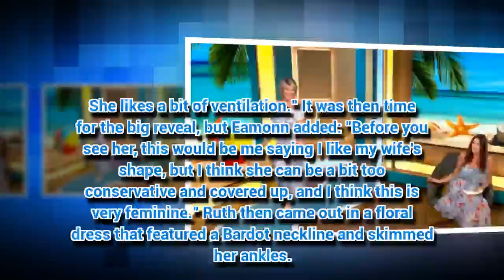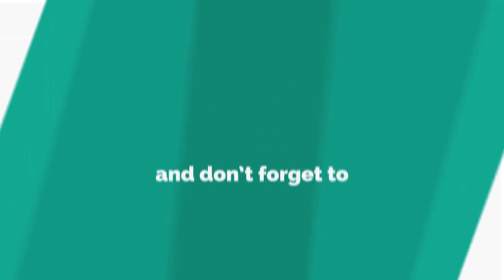Eamonn Holmes rips into Ruth Langsford's size in This Morning style swap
EAMONN Holmes dressed his wife Ruth Langsford on today's This Morning.